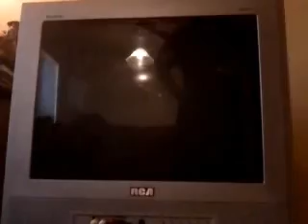TTFAF FINALLY BEAT HS4 EXPERT (Cut Version)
I decided to cut the first 2 minutes 13 seconds out of this one. simply because who wants to watch 2 minutesd of failed intros? Anyways if you want to watch the fails, go to other version of this video.